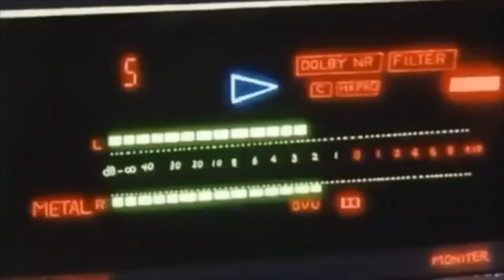VEGANUARY 2021 BUDGET TESCO VEGAN SHOP £20!!!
Yay it's Veganuary 2021! I wanted to do a budget Tesco vegan haul to show you guys some more affordable, budget friendly vegan options you guys can try out this month as a lot of the 'typical' vegan foods are so pricey- not everyone wants to be spending tons on unfamiliar overly fancy foods. Tesco was my supermarket of choice as it's where I usually shop and their prices/ variety are decent! This is my first veganuary (mad when I've been vegetarian for 12 years), and I wanted to see what foods I could eat from my existing diet, and foods I've grown up with. With a sweet tooth I didn't want to have to give up all my snacks and trade them for overpriced vegan chocolate that I don't actually enjoy the taste of. So this haul features both staple vegan foods that already exist in most people's diets, along with some other familiar foods and affordable meat alternatives.

Sorry about the annoying black outline on some clips my editor always hides them from me:( If you watch in full screen you probs won't notice heheh

T E M P L A T E S:

Intro: Brandy Violet
Outro: Manique here

T I M E S T A M P S:
0:00 INTRO
01:27 PROTEIN/ MEAT ALTERNATIVES
03:29 CARBS
05:32 TOAST/BREAD TOPPINGS
06:46 MEAL IDEA
08:20 SNACKS
09:27 BREAKFAST
10:13 MEAL STAPLES